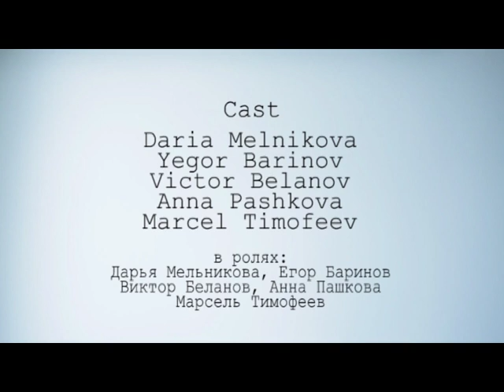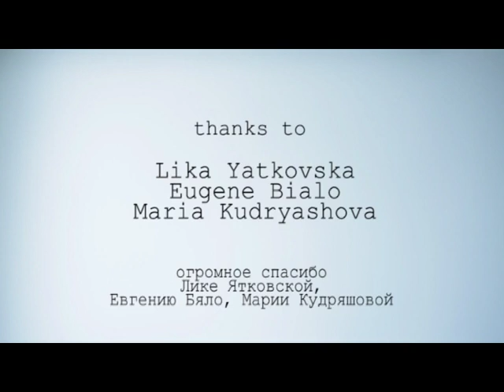Recurrence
This story is about parting man and woman that during few moments something could happen revealing that love is still alive.

A minute ago, they said goodbye each other forever, a moment ago their love has died, but something happened ... and love was even stronger than they thought a minute ago.

Короткий однокадровый фильм, снятый в рамках мастер-класса Кшиштофа Занусси.
Отмечен призом за "Лучший  сценарий".